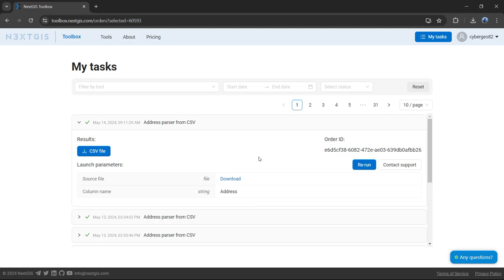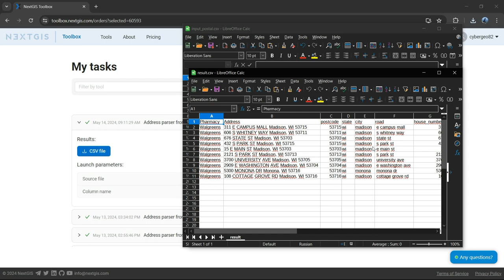NextGIS Toolbox – Address parser from CSV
The tool allows to divide text of an address into separate hierarchical elements, such as region, city, street, etc.